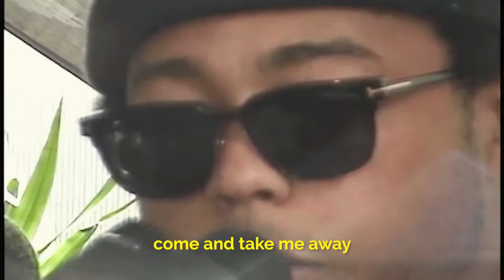WILLIS - In Between (Greenhouse Live Session)